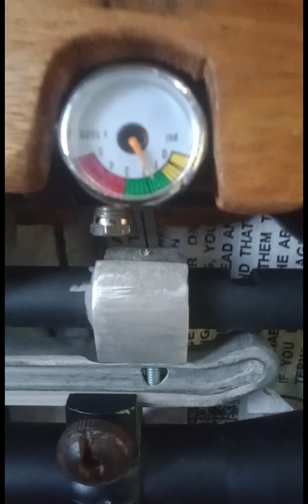nakapag hunting din..Ulam na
Pasikatero